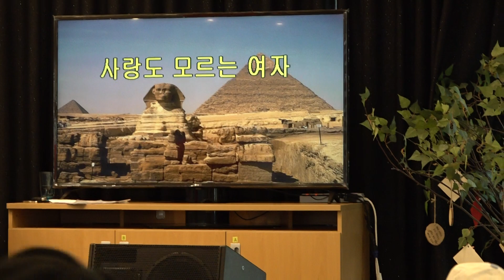가수 나현민 사랑도모르는여자 뉴스타예술단효공연 공릉동청춘카페 2018 12 20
뉴스타예술단효공연 공릉동청춘카페 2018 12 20